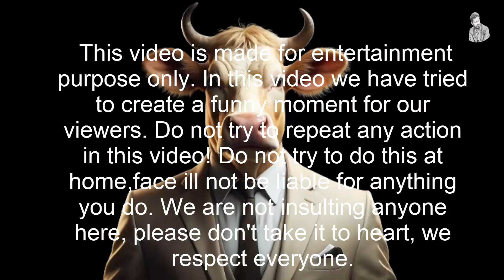আমি দিমু না আর দিমু না | Song Samima Sraboni । Yamin । Kazi Faisal